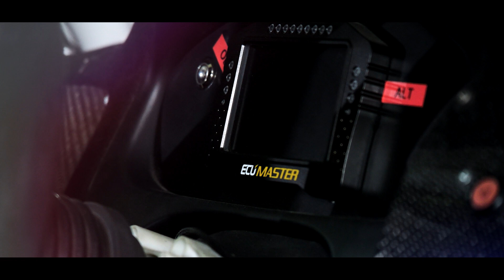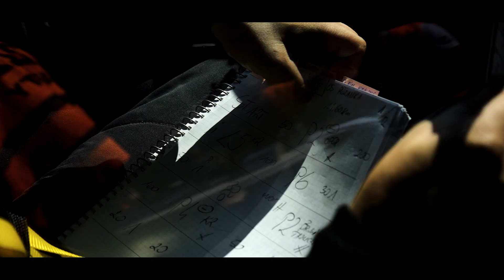SZCZOTKA/MAZUR, 33 Rajd Rzeszowski ,Honda Civic Open -2000